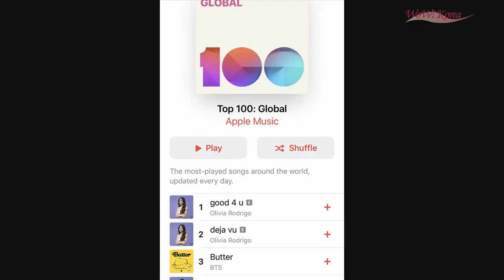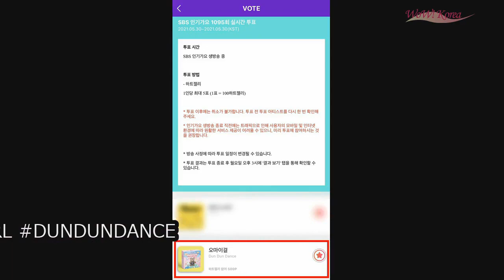ビューティー系YouTuberセビョクさん、血液がん闘病の末に死亡．．．享年30歳 (5/31)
ビューティー系YouTuberセビョクさん、血液がん闘病の末に死亡...享年30歳

韓国ビューティー系YouTuberのセビョク（本名イ・ジョンジュ）さんが、がん闘病の末30日に死亡した。享年30歳。

キム・ウンハアイスクリエイティブ代表はこの日、インスタグラムに文章を公開し「輝く大切だった私の長年の友人であり、所属クリエイターのセビョク、イ・ジョンジュさんが今朝星になった」とし「この悲しみをどう表現すればいいか分からない」と話した。

キム代表は、「7年前、明るく挨拶を交わして始まった縁で、我々は本当に多くのことを交わした。喜びと悲しみ、挑戦と成果、痛みと幸福を」とし「彼女の明るい笑顔と陽気な声、美しい眼差しが燦々としている」と書いた。

続いて「長い闘病でも希望を失わなかった彼女の勇気と精神を忘れない。私たちのセビョクの行く道が孤独でないように祈りましょう。そして、永遠に忘れない。故人の御冥福をお祈りいたします」と付け加えた。

セビョクさんは、63万人の登録者を保有している人気のビューティー系YouTuberで、2019年2月にリンパ腫血液がんの闘病の事実を伝えていた。